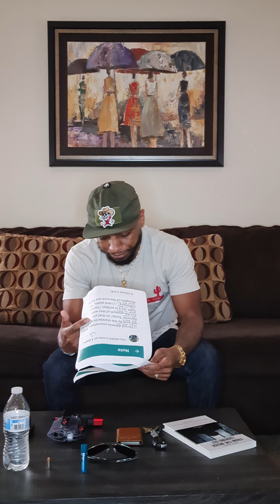CORINTHIANS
What is great Clean Nation?! We are back, like non stop sequels of Fast & Furious! On part 1 of today's episode, we discuss some passages from the books of 1st and 2nd Corinthians. I pray it is informative enough to take away something of spiritual value. Be sure to stick around for part 2. Be blessed; I love y'all.